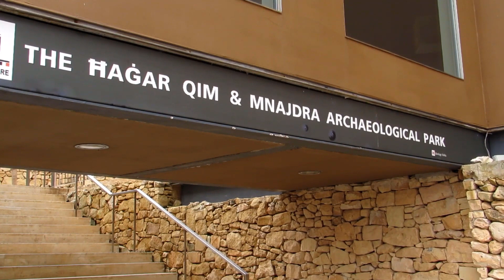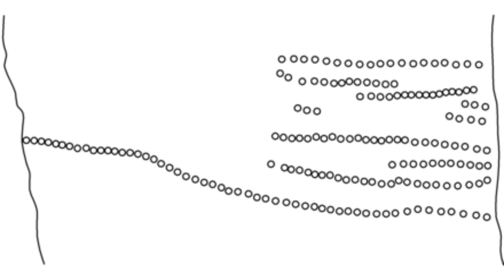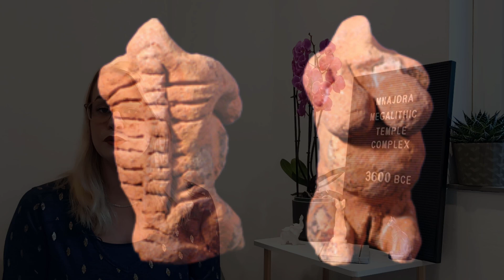Mnajdra Megalithic Temple Complex. The History, Excavations & Preservation. Qrendi, Malta.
00:00 Opening
00:47 Malta
01:28 History of Malta
02:22 Temple Period Malta
04:09 Mnajdra Megalithic Temple Complex
05:43 East Temple
06:15 Calendar Stone
07:48 South Temple
09:23 North Temple
10:02 Excavations
10:41 The state of the Temples
11:03 Vandalism of the Temples
11:54 Canopy construction
13:18 The vandalism and destruction in County Sligo Ireland

Malta was first inhabited by Neolithic farmers in 5900 BCE on the Island of Gozo, their agricultural methods depleted the soil of its nutrition until the Islands became uninhabitable.
Around 3850 BCE the islands were repopulated by a civilization, originating from Sicily, that eventually build the Megalithic temples which today are among the oldest surviving buildings in the entire world.

The Temple period in Malta has two distinct phases.
The first phase is the Ggantija period which started in 3600 BCE and ended in 3000 BCE.
The second phase is known as the Tarxien period which started in 3000 BCE and ended around 2500 BCE.

Megalithic monuments tell many stories, the ones that intrigue us most are those that tell us about their beginnings, their construction, their use and development in prehistory.
However, they provide evidence for a different story as well, which starts when they were discovered in modern times.
The monuments are not just studied and analysed by scholars who are trying to identify their origins, but they are restored and reconstructed as well.
Thus undergoing physical changes that aren’t always immediately evident.
Numerous restoration and conservation interventions have taken place at Mnajdra and it’s neighbouring Temple complex named Hagar Qim.

The Mnajdra temple complex is located on the southern cliffs of the island of Malta near the town of Qrendi.
It’s situated in Hagar Qim and Mnajdra Archaeological Park, to enter the park you buy a ticket.

The temple complex is made out of 2 types of limestones, the harder Lower Coralline limestone on the exterior walls and the softer Globigerina limestone on the interior walls.
It’s widely believed that construction at the Mnajdra complex started with the Eastern Temple, otherwise known as the upper temple between 3600 and 3200 BCE during the Ggantija period.
It’s a three-apsed building, looking the most like a clover.
The original pillar stones have been decorated with pit marks drilled in horizontal rows of the surface, they are still visible today.

Somewhere between 3150 and 2500 BCE in the Tarxien period construction began at the Southern temple,  otherwise known as the lower temple.
This is the most impressive temple of the complex, with its largely intact facade and benches.
Which is astronomically aligned with the equinoxes of March 20th and September 22nd as the rays of the sun pass through the main doorway to illuminate the inner doorway.
Its aligned with bot the summer and winter solstices as well, on June 21st and December 21st.
At the summer solstice the sun lights up the edge of a megalith to the left of the doorway, reaching the inner chamber and at the winter solstice the same effect can be seen on the corresponding megalith on the right hand side.
The temples are opened to visitors at the sunrise of the equinoxes and solstices to allow them to witness this impressive event.

The largest temple is the North temple, also known as the middle temple.
It was the last to be built as construction took place somewhere between 2500 and 2000 BCE.
It was built between the other two temples and set on a higher elevation. It was unusual in having a 3 meter high porthole slab as its main entrance with a second doorway behind it.
Unfortunately the porthole slab is now broken.